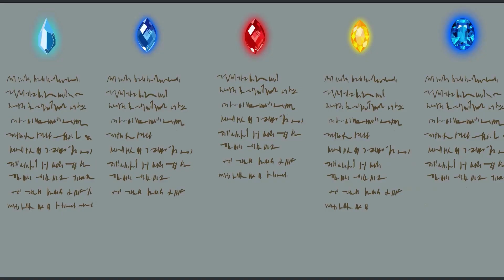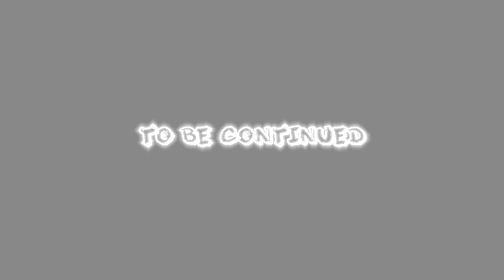FINAL FORM: The Last Transformation Of Doctor Morok Vs Gt-Ultron | Tank Cartoons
FINAL FORM: The Last Transformation Of Doctor Morok Vs Gt-Ultron | Мультики про танки | Cartoons About Tanks | การ์ตูนเกี่ยวกับรถถัง | Мультики про ТАРАС танк

Welcome to Taras Tank's Channel
Taras is a new prototype tanks with various upgrades created by Grass Industries. Enter The World of Taras here you will find interesting and funny cartoons, mainly about tanks that have been featuring in the game World of Tanks, as well as accelerated videos of drawing these tanks, and some other videos.